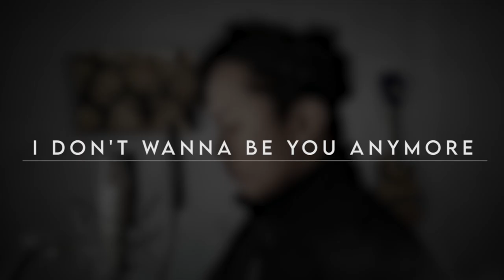BILLIE EILISH - "I don't wanna be you anymore" (Rohi David Abaya cover)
Please leave a comment to what song do you want me to sing on my next covers

Song by: Billie Eilish

Mixed and Mastered by : Rohi David Dela Cruz
Video editor: Rohi David Dela Cruz

Recorded at: RDDC Studio

Microphone - Samson C01U Pro USB Studio Condenser Microphone